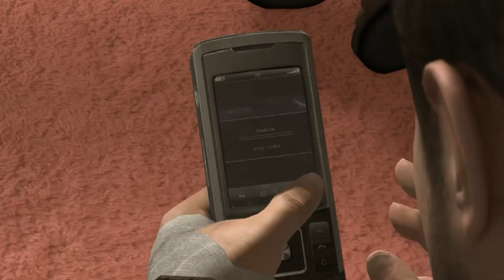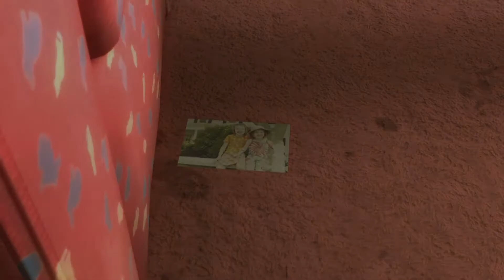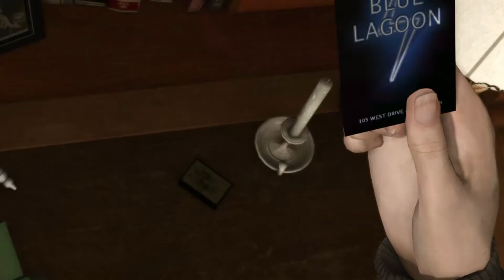Gaming with KaijuForceNeo: MegaPicks Weekly #137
Game: Heavy Rain